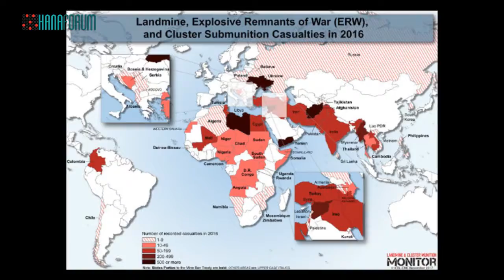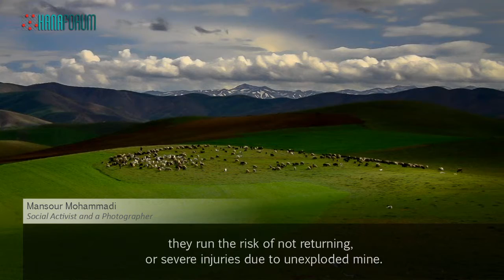Campaign victims of landmine - 2018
Film documentary for victims of landmine